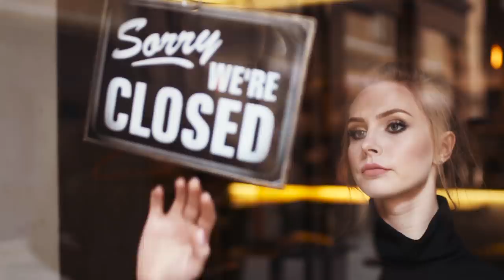COVID-19: We at RAFAEL continue to be commited to your defense and security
As the Coronavirus outbreak continues to spread, we wanted to provide an update on RAFAEL’s response to this serious global pandemic. First and foremost, we want to assure you of our commitment to supporting ongoing contracts, programs, and products ‒ and to that end, we will continue to operate in a ‘business as usual’ mode.

This is a time of great challenge and uncertainty for us as an industry, as a nation and as members of a global society.  Over the years, RAFAEL has developed and delivered some of the world’s ground-breaking technologies that have had an instrumental role in saving lives around the world. Now, RAFAEL is participating in the national and global battle against COVID-19.